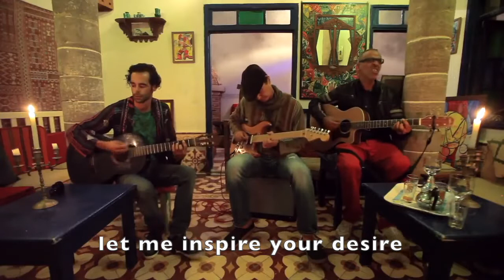Ignite your fire- Afram (Larry Van Kriedt, Tarik Chikhaoui, Abe Chikhaoui)